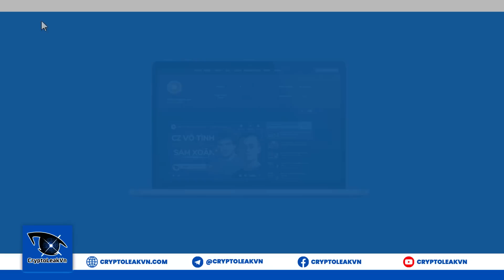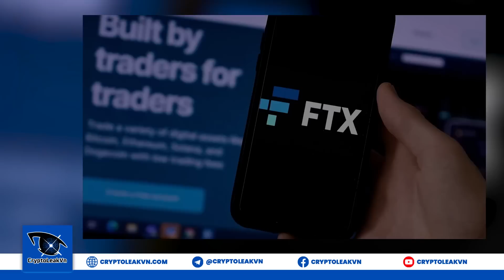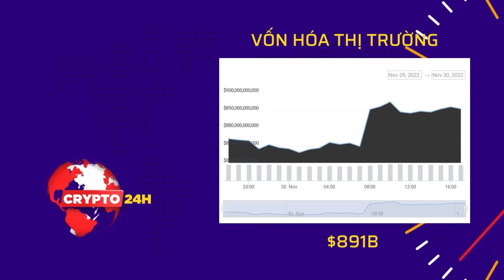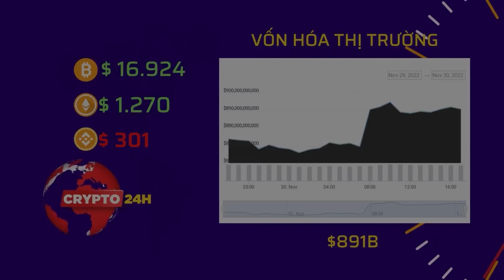[Crypto 24h] - Binance "Nổ Phát Súng" Đầu Tiên Vào Thị Trường Nhật Bản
+ 00:58 - Crypto có thể góp 40 tỷ đô la vào GDP của Úc?
+ 01:58 - Binance "bành trướng" thế lực sau khi FTX từ bỏ "cuộc chơi".
+ 02:54 - Metaverse trở thành "miếng mồi béo bở" của tội phạm mạng vào năm 2023.
+ 04:05 - Cánh sát Hàn Quốc phát lệnh truy nã đồng nghiệp của Do Kwon.
+ 05:31 - Hạ Viện Brazil chính thức thông qua Dự luật Crypto đầu tiên.
+ 06:52 - Genesis nỗ lực vực dậy công ty khỏi bờ vực phá sản.
+ 07:56 - Samsung tham gia vào danh sách các công ty "dính líu" với FTX.
+ 08:53 - Binance "nổ phát súng" đầu tiên vào thị trường Nhật Bản.
+ 09:52 - Vốn hóa thị trường tiền điện tử.